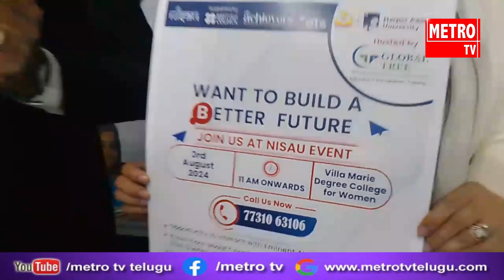హైదరాబాద్, విల్లా మేరీ కాలేజీలో ఆగస్ట్ 3న NISAU ఈవెంట్ విగ్లోబల్ ట్రీ